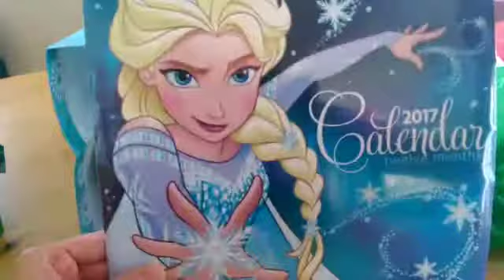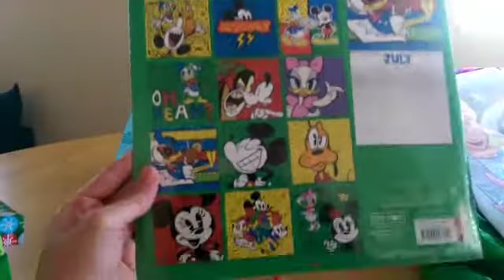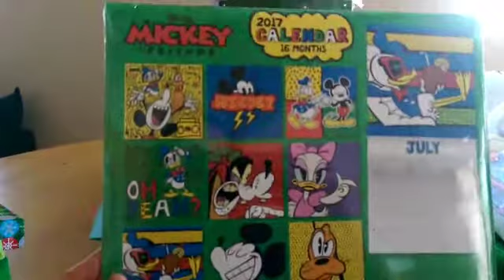christmas box surprise for infants, toddlers, and kids - kinder playtime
Another Christmas present surprise for the little ones. Fun toys such as minnie mouse, hello kitty, dinosaurs, peppa pig,
and other fun toys will be seen. Great for kids to watch to help then learn different types of toys and figures but also to help
strengthen their attention span while looking at details of each objects. Making learning fun.